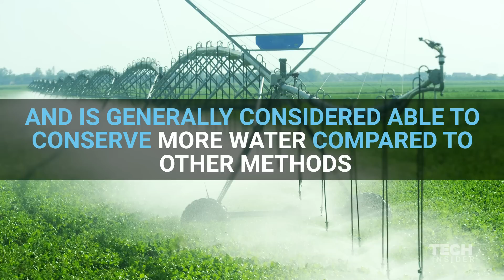Giant circles across the US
Ever notice those funky circles scattered about the landscape while flying over the central U.S.? Some call them crop circles, but it turns out they're something else entirely.